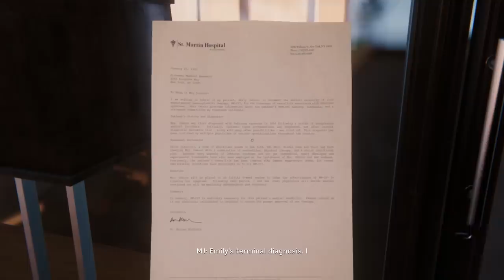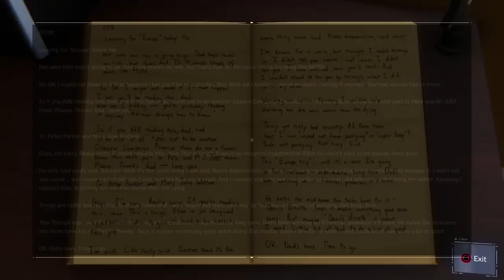Let's Play Marvel's Spider-Man - PS4 Gameplay Part 27 - MJ's On Fire!